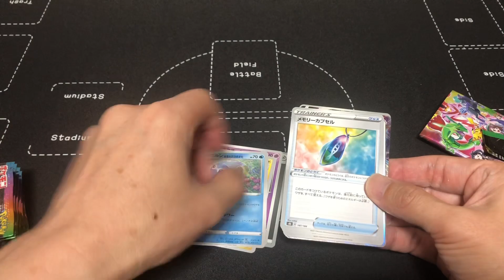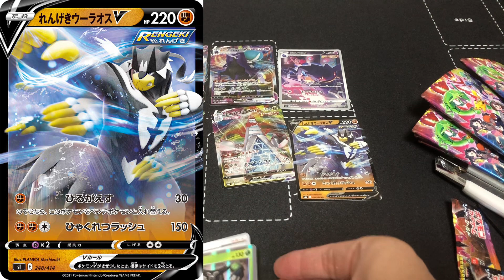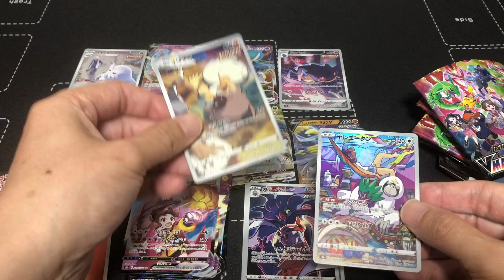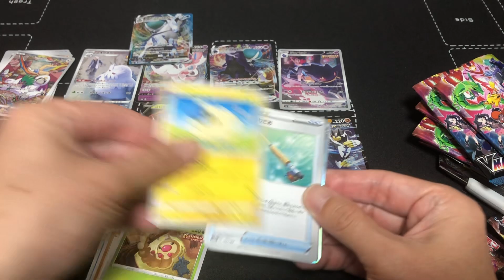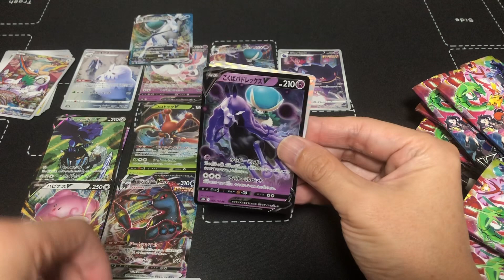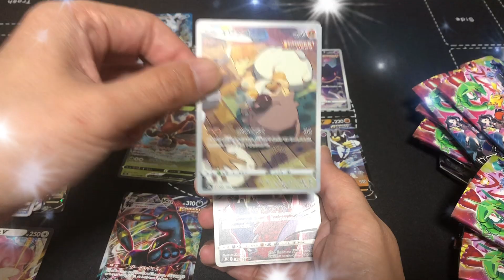VMAXクライマックスで幻の10枚パックを引いた!!!【ポケカ】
パパリキーです。
いつもは、「1パック入魂」でＶクラを開封していますが、なんとなくBOX開封をしたくなってしまい、1人で開封。
動画にするつもりはなかったんですが、万が一に備えて撮影したら幻の10枚パックが降臨✨
夜中に撮影しているため、ややテンション低めです。また、マイクを使用していないため音声の質が悪いです😅こちらもご了承下さい🙇
それでは、ご覧下さい。